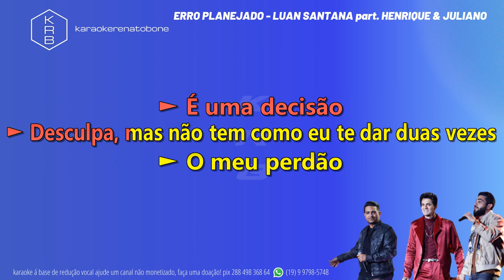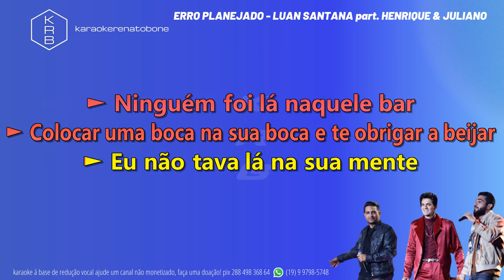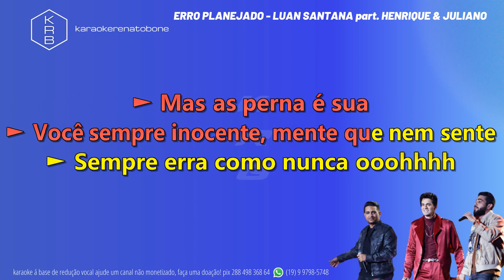ERRO PLANEJADO - LUAN SANTANA part HENRIQUE & JULIANO - PLAYBACK INSTRUMENTAL KARAOKE